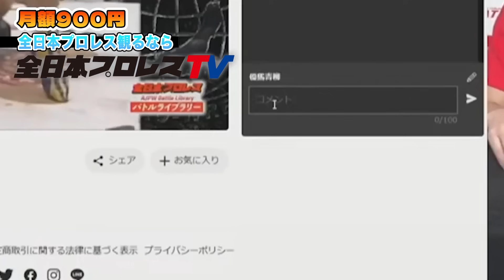【全日本プロレス】10月22日東京・後楽園ホール大会ダイジェスト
00:00　長尾一大心vs井上凌
02:49　吉岡＆光留＆宮本vsMUSASHI＆芦野＆黒潮
07:00　GAORA王座 立花誠吾vs阿部史典
14:36　北斗＆羆嵐＆サイラス＆ジャクソンvsジュン＆レイ＆ミスター＆セニョール
28:14　宮原＆スミス＆男児vsHAYATO＆安齊＆本田
35:54　鈴木秀樹＆近藤修司vs諏訪魔＆X
48:36　三冠戦 綾部蓮vs青柳優馬

全日本プロレス 公式SNS